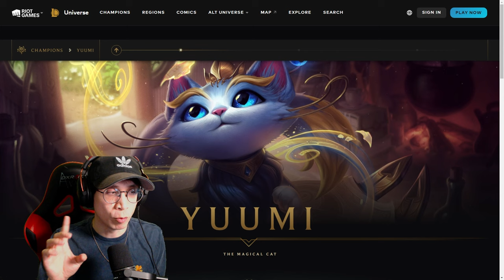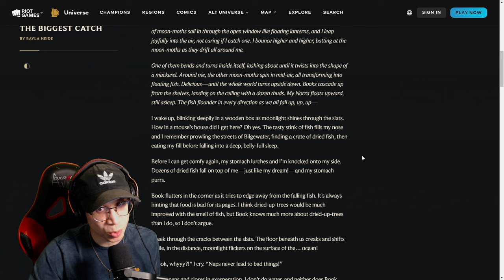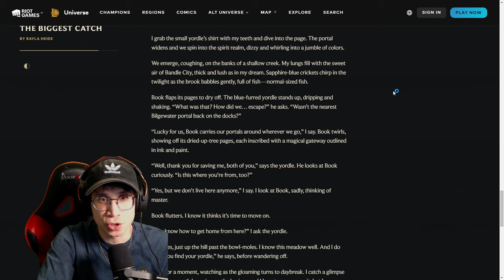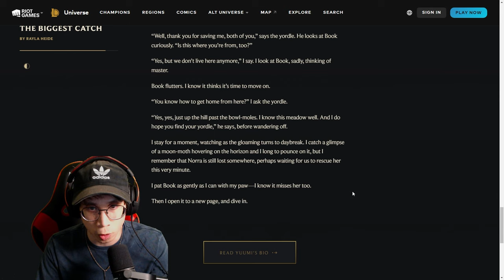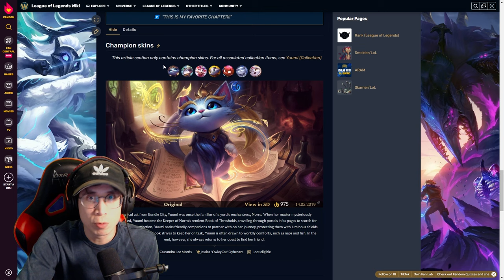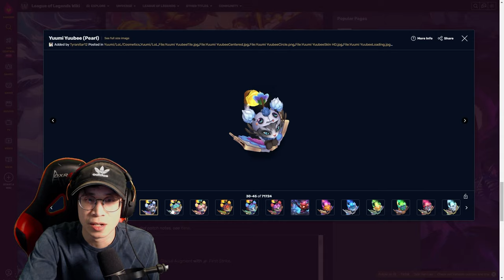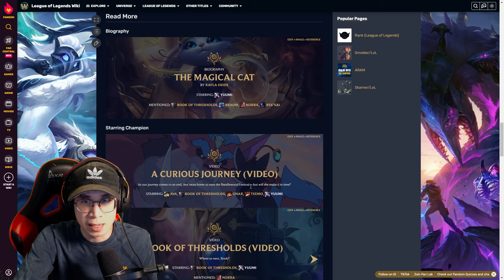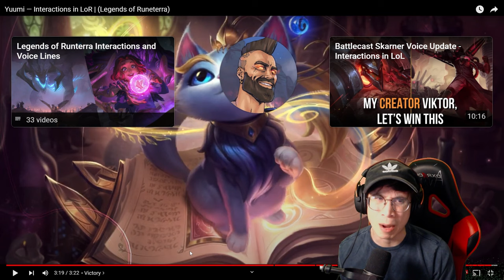Arcane fan reacts to YUUMI (Voicelines, Skins, & Story) | League of Legends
Yuumi was a very fun champion to take a look at. I love cats personally so I already had a bias going into this one. Definitely want to hear from you all on her reception when she first released. Appreciate the love as always. :)